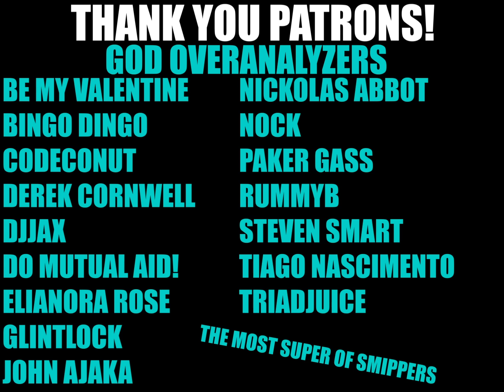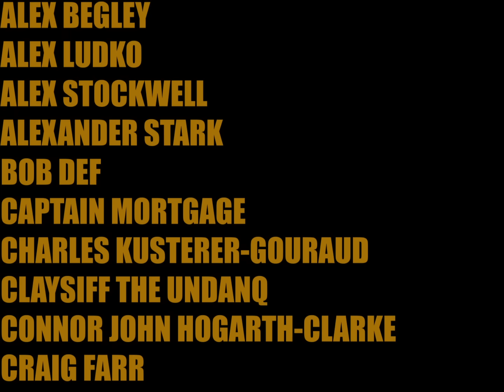Overanalyzing Avatar: The Earth King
Overanalyzing Avatar on the set up episode, The Earth King.